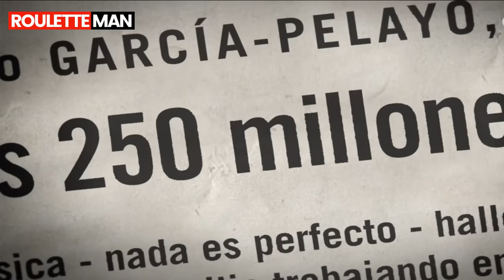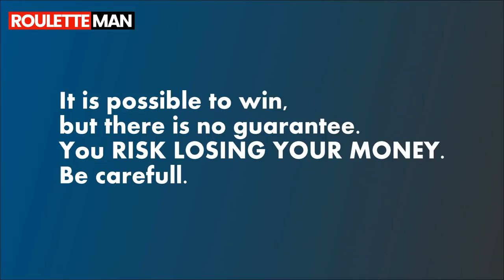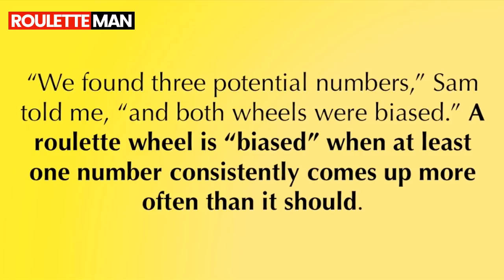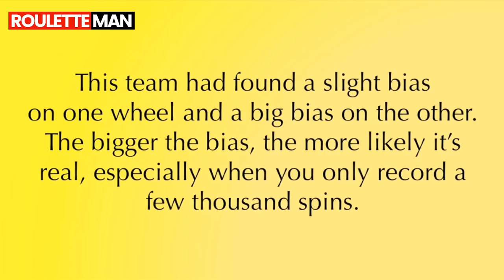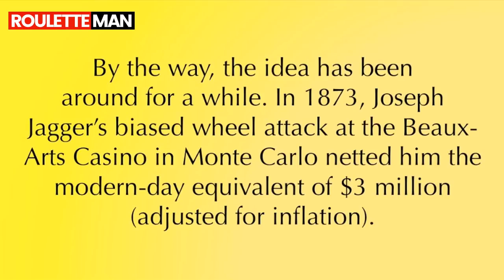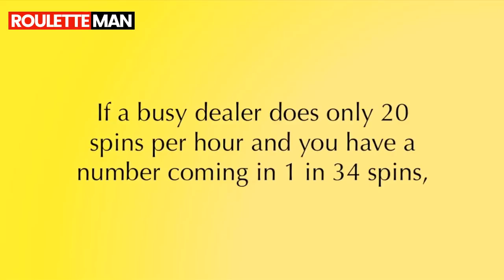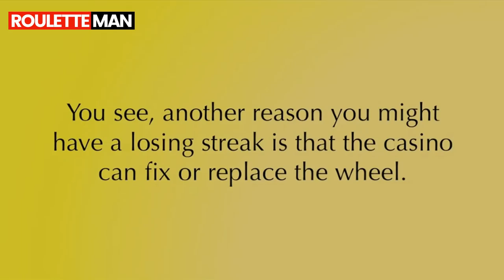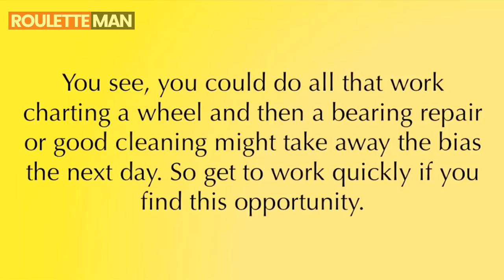Only PROVEN Way to Win Roulette! (Legendary Winners)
Various players claim to be able to win roulette consistently. But there is only a handful or true, documented roulette winners.
0:07 Proved Method to Win
2:51 How to Find a Biased Wheel
4:23 Exploit the Bias
5:50 Collect Data
6:33 The Advantage
7:15 Ups and Downs
7:50 Countermeasures

Joseph Jagger, Albert Hibbs and Roy Walford, Richard Jarecki and the Spanish living legend Gonzalo Garcia Pelayo, they all used, more or less the same method: Identifying and exploiting biased roulette wheels. This is the ONLY 100% proven method to beat roulette since the 19th century. In this video we outline how they did it. In future videos we elaborate more on Advantage Play. This is a story by a roulette dealer who has made the acquaintance of an advantage player, who explained to him how he made a living by consistently beating roulette wheels in various casinos. Every other approach has its limitations (like the mostly faulty, useless, overpriced and illegal roulette computers) or it is hard to be proven to work (like specific roulette strategies).

This approach is better suited for real roulette wheels in brick and mortar casinos, but since it is based on statistical analysis of the outcomes it can also be applied (with caution!) to live dealers roulette games of online casinos.